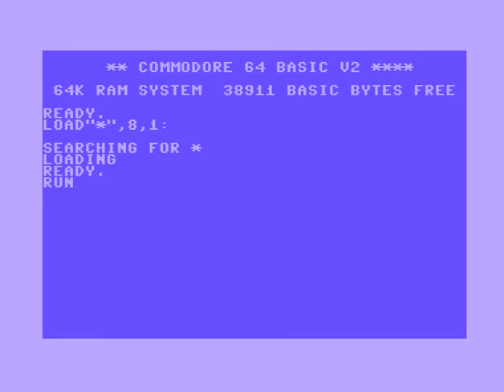C64 One File Demo: Momentum by Hokuto Force ! 24 April 2021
Released At: Transmission64
f:Commodore 64 (C64)
Airwolf/F4CG!